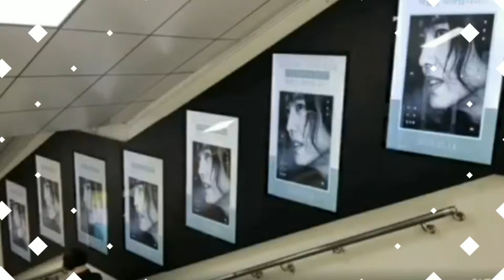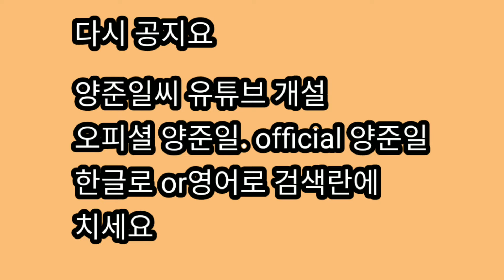양준일씨!! 책출간. 축하. 유튜브 개설..바쁘셔요😁😁😁😁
양준일씨 유튜브개설 오피셜양준일 이나 official 양준일 검색창에 쓰세요